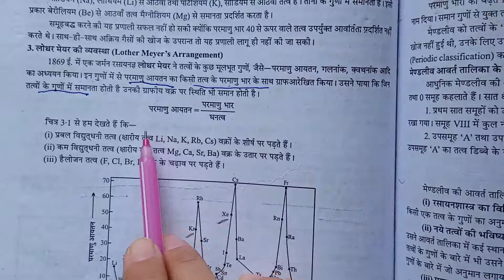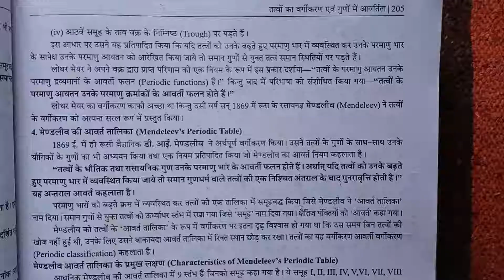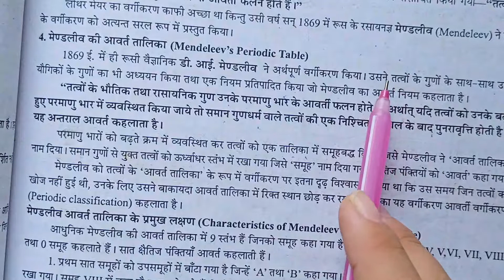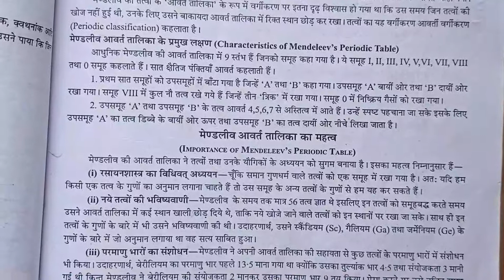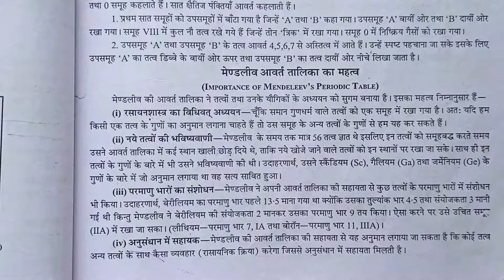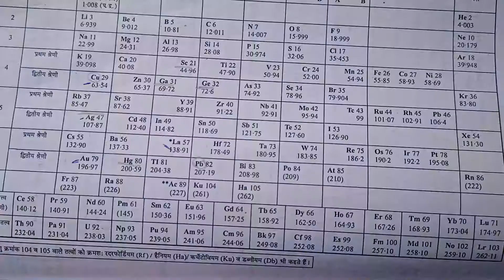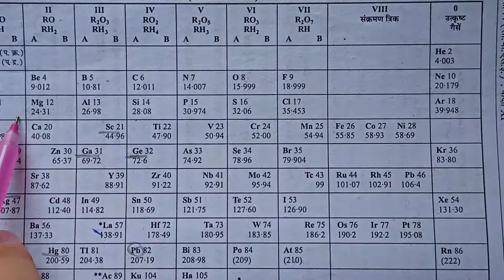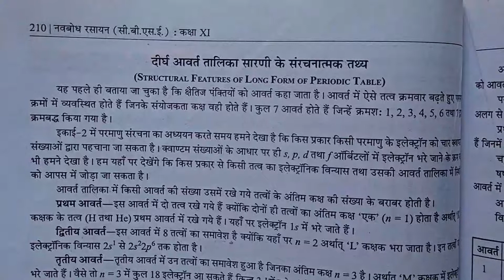class-11th CHEMISTRY (CLASSIFICATION OF THE ELEMENTS)-1